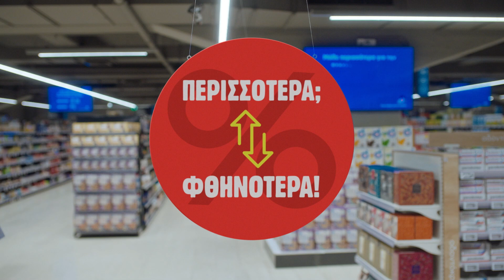ΑΒ Βασιλόπουλος Προσφορές έως 08/03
Στα ΑΒ περισσότερα φθηνότερα, γιατί καλό είναι όταν προσθέτεις προϊόντα στο καλάθι σου, να βλέπειςτην τιμή τους να πέφτει κι άλλο! Ανακάλυψε όλες τις προσφορές εδώ